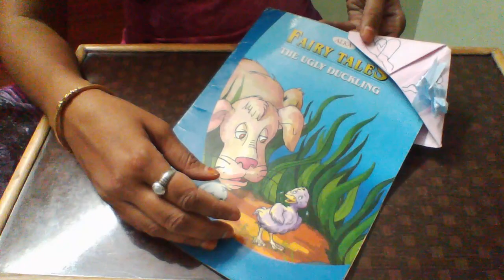how to make book mark,simple bookmark for kids,paper bookmark,most easy bookmark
commentvvvv